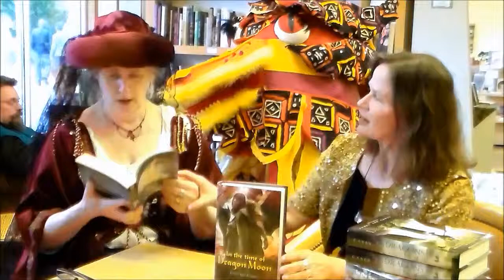The Queen is Not Amused - Janet Lee Carey Interview